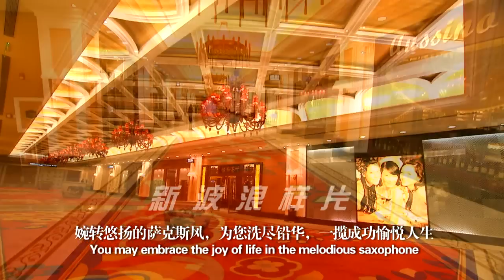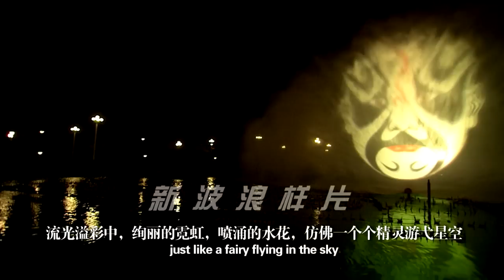Huasheng Jiang Quan Hotel and Town, Linyi, China Commercial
If you happen to live in small Chinese city and know the right people, you may find yourself starring in a commercial like me.  Huasheng Jiang Quan Hotel and Town is a "5" star hotel located in Linyi, Shandong, China.

The staff is awesome.  They are very friendly and will see to your every need.  The rooms aren't 5 star quality, but the first couple of floors are just amazing.  If you ever find yourself in Linyi, China, you should stay here.